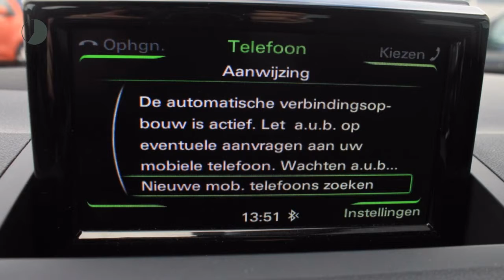Audi A1 1.0 TFSI 95pk Adrenalin